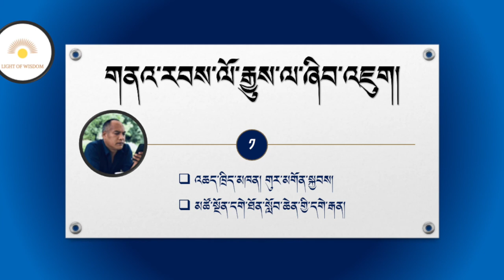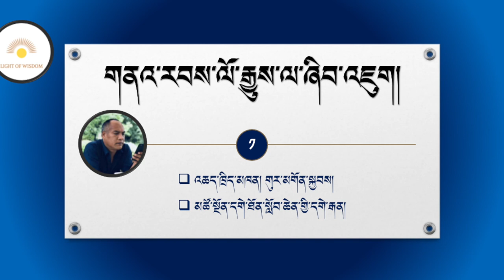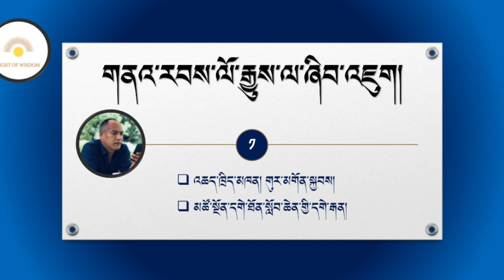གནའ་རབས་བོད་ཀྱི་ལོ་རྒྱུས་ལ་ཞིབ་འཇུག། ཁག་གཉིས་པའོ།། འཆད་ཁྲིད་མཁན། གུར་མགོན་སྐྱབས།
གུར་མགོན་སྐྱབས། སྤྱི་ལོ1974ལོར་གཅན་ཚ་སྐྱ་རྒྱར་སྐྱེས། 1996ལོར་མཚོ་སྔོན་མི་རིགས་སློབ་ཆེན་གྱི་གྲངས་ཉུང་མི་རིགས་སྐད་ཡིག་སྡེ་ཁག་ནས་དངོས་གཞི་མཐར་ཕྱིན་རྗེས་གཅན་ཚ་རྫོང་དུ་སྲིད་འཛིན་གྱི་ལས་ཀར་ཞུགས། 2004ལོར་མཚོ་སྔོན་མི་རིགས་སློབ་ཆེན་གྱི་རབ་འབྱམས་ཞིབ་འཇུག་སློབ་མའི་འཛིན་གྲྭ་ཐོན།  དེ་ནས་ད་ལྟའི་བར་མཚོ་སྔོན་དགེ་ཐོན་སློབ་ཆེན་མི་རིགས་དགེ་ཐོན་སློབ་གླིང་དུ་དགེ་རྒན་གྱི་ལས་ཀར་འབད་བཞིན་མཆིས། ཆེད་ལས་རྩོམ་རིག་དང་ལོ་རྒྱུས་སློབ་ཁྲིད་ཀྱི་ཞོར་དུ་དཔྱད་རྩོམ་བཅུ་ལྷག་རིག་གཞུང་དུས་དེབ་ཏུ་སྤེལ་ཅིང་རྒྱལ་ཁབ་རིམ་པའི་ལས་གཞི་གཉིས་གཉེར། བརྩམས་ཆོས་ལ《དྲིན་གྱི་བུ་ལོན》དང་《 སྒེའུ་ཁུང་གམ་གྱི་ཐོ་ཐོ་མ 》སོགས་བརྩམས་པ་དང་བསྒྱུར་པ་དེབ་དགུ་ཡོད་དོ།།